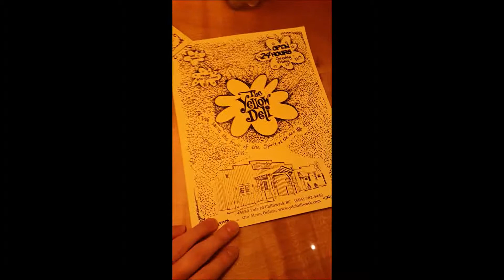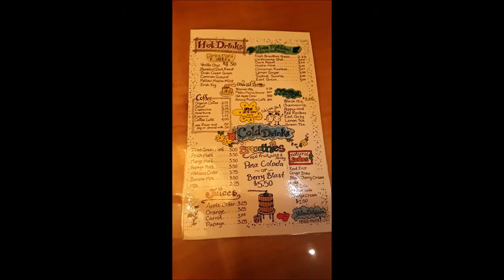The Yellow Deli in Chilliwack BC[CA]